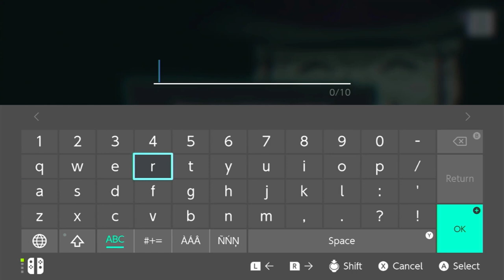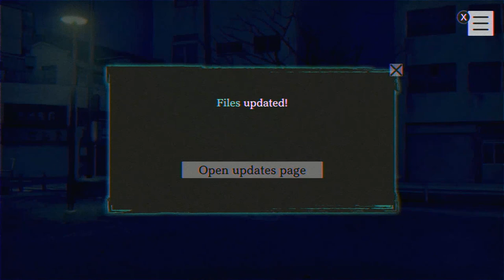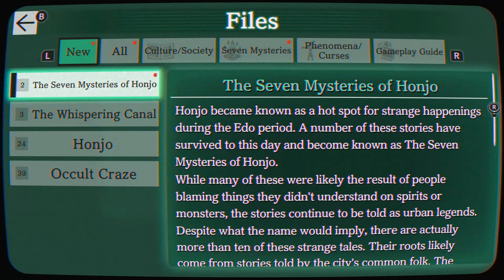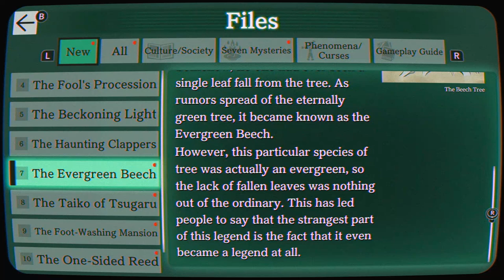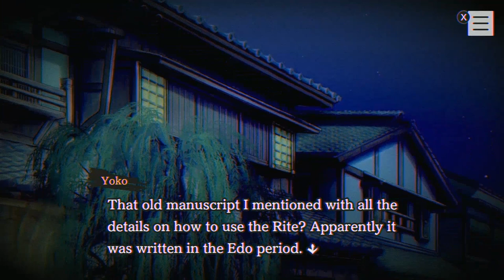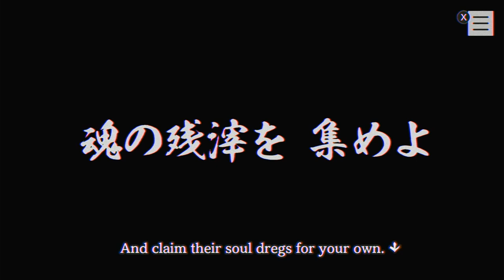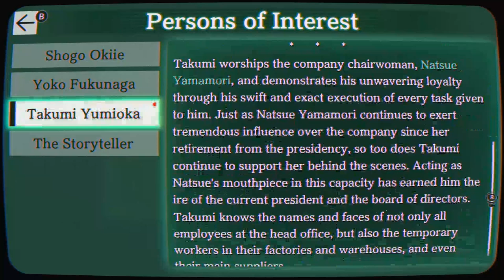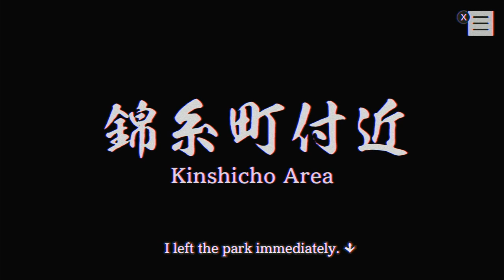Paranormasight: The Seven Mysteries of Honjo (Switch) - #1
It's the fall time gang, what's so great about the fall? IT'S SPOOKY SEASON!! HORROR and RPG time y'all!!